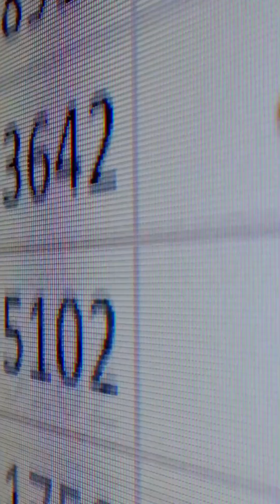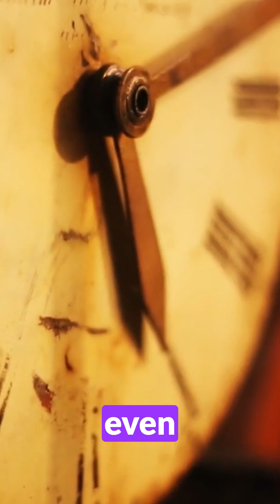What Drives Change and Disruption? Understand The Pattern of Progress...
What drives change? How have technologies shaped our world? RethinkX's The Pattern of Progress has the answer...